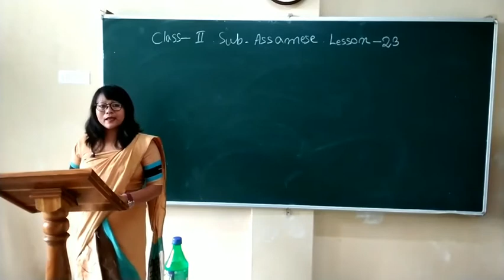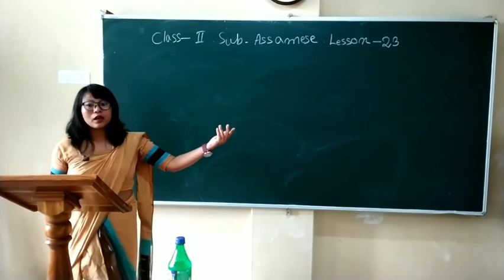CLASS II ASSAMESE LESSON 23 BY MISS. TONUJA